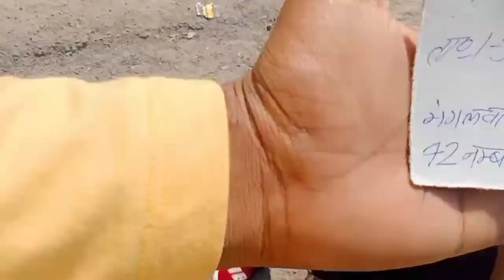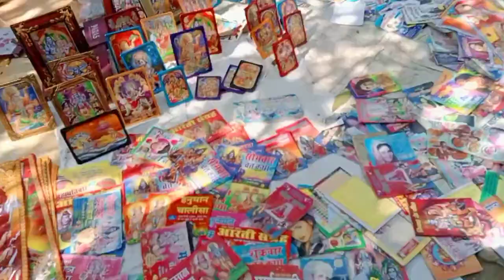महाशिवरात्रि महाशिवरात्रि mahashivratri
महाशिवरात्रि
  mahashivratri
महेशनाथ धाम धम्मौर सुल्तानपुर
Mahesh nath dham Dhammaur sultanpur fair
maheshnath धाम महाशिवरात्रि मेला